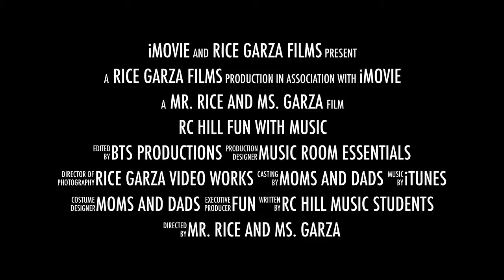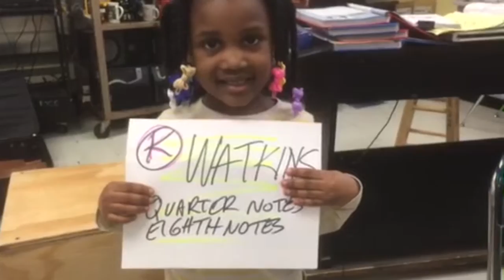Fun With Music At RC Hill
This is a compilation of the exciting music programs we have a RC Hill Elementary School in Romeoville, IL., Valley View School district 365-U. We have McTeacher Night at McDonalds, our fabulous RC Hill Choir, music class with recorders and rhythm blocks. We also have the Hello there song. Grades are Kindergarten through 5th Grade.